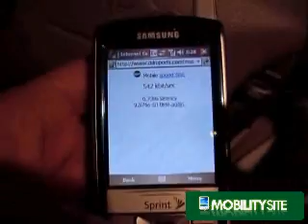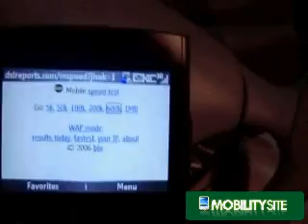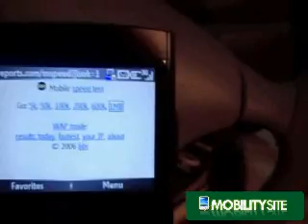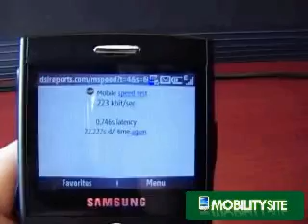Cingular Blackjack 3G HSPDA Speed Tests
Video of speed tests done with the Cingular Blackjack on Cingular's 3G network and the Sprint IP-830w Pocket PC phone on the EV-DO network.